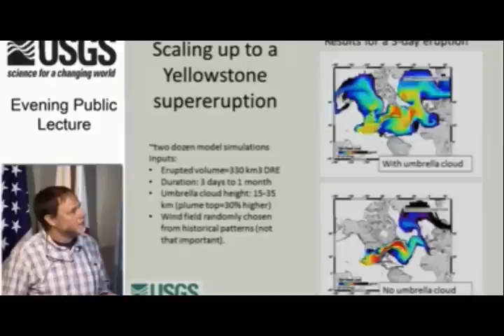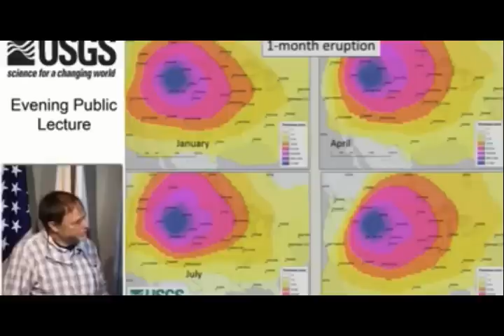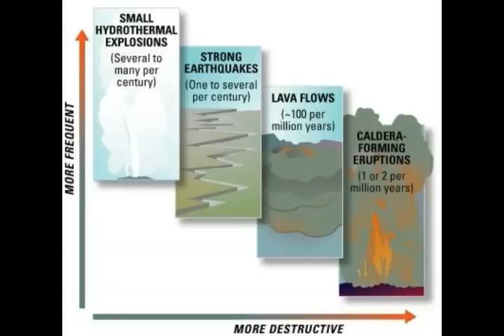Yellowstone Volcano! Why USGS Warned 3-day July Eruption Could Bury US in 4ft Ash!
Yellowstone volcano: Why USGS warned three-day July eruption could bury US in 4ft ash!